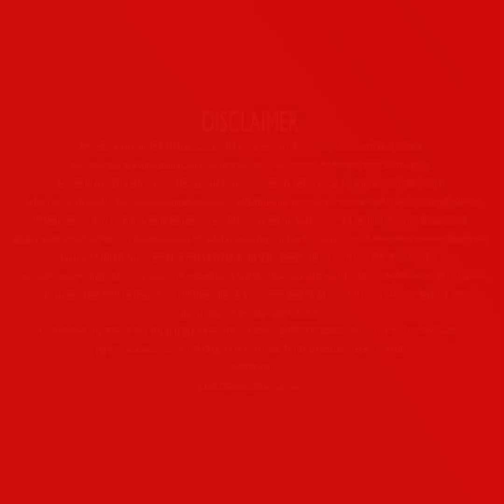Himachal top 10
Nation Speaks